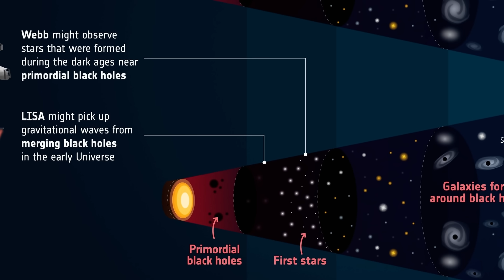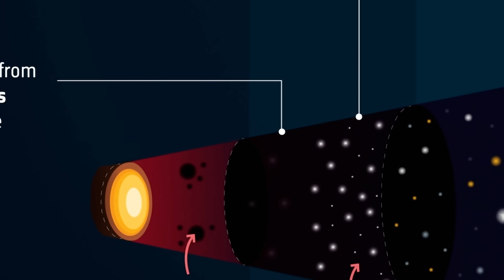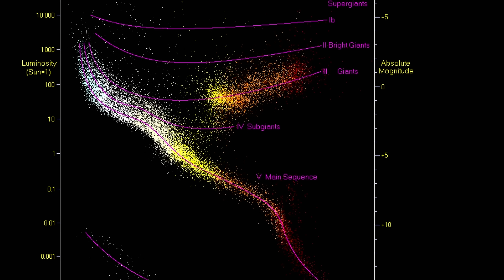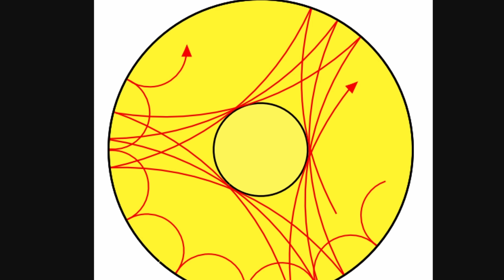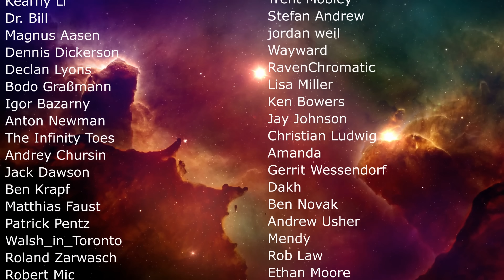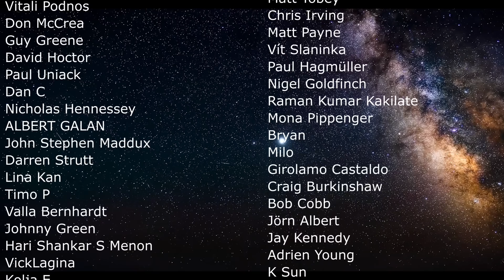Could There Be a Tiny Black Hole Hiding Inside Our Sun? Intriguing New Study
Hello and welcome! My name is Anton and in this video, we will talk about the Hawking Stars - stars with black holes inside

0:00 Black holes inside stars - Hawking stars
1:05 Dark matter issue
1:30 How primordial black holes formed
2:20 Impossible to find
3:20 What if one ends up inside a star?
4:30 Bigger ones may grow faster
5:20 How stars would transform
5:55 Black hole powered star
6:40 How these stars would compare to others
7:20 Red stragglers - 500 possible candidates
8:25 Asteroseismology
9:40 What about our sun?